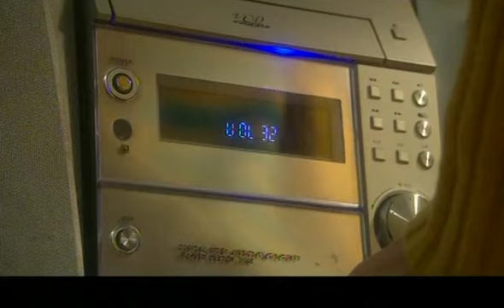【2024刑侦剧】收尸者 04 | 女黑帮为市长情人铺路，斥巨资买通重刑犯实施清除计划，杀人无数…… | 宋春丽(人世间)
《收尸者》
主演：宋春丽